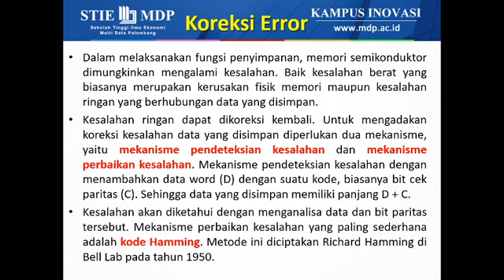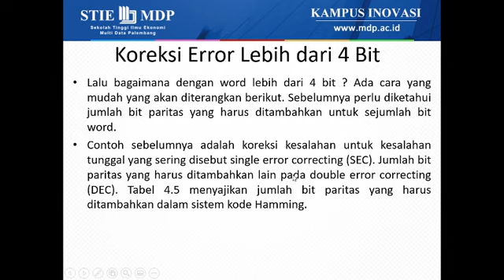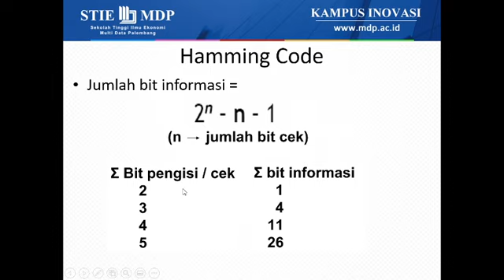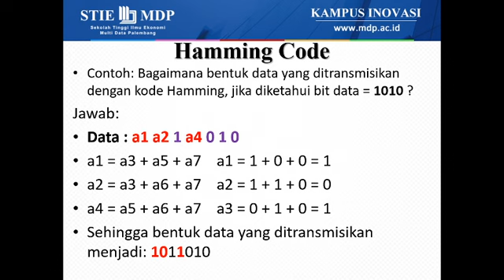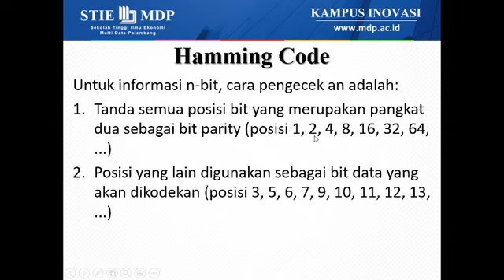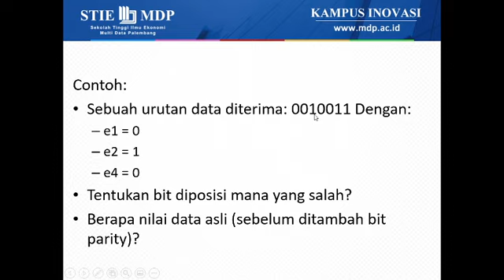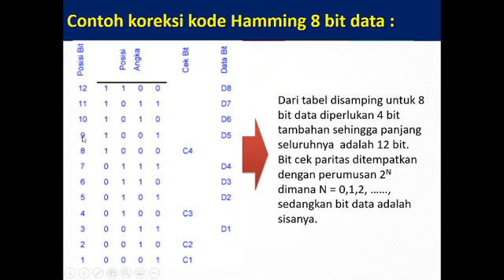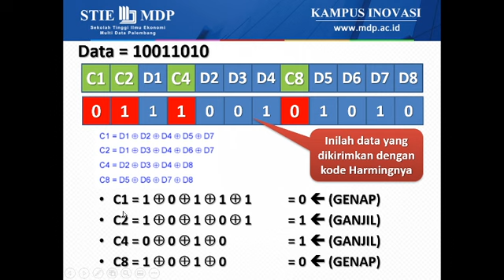Sistem Memori Lanjutan : Koreksi Error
Menjelaskan tentang koreksi error kode Hamming